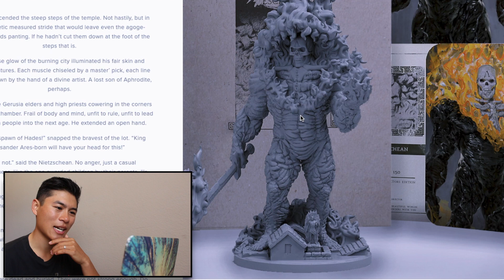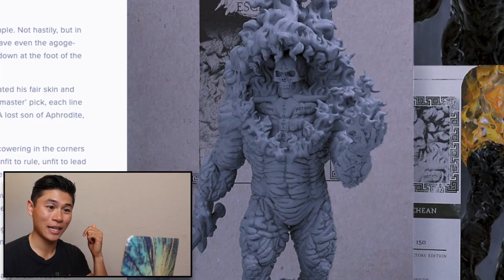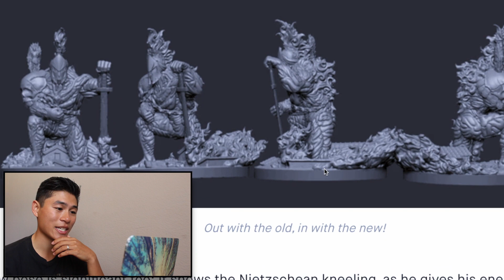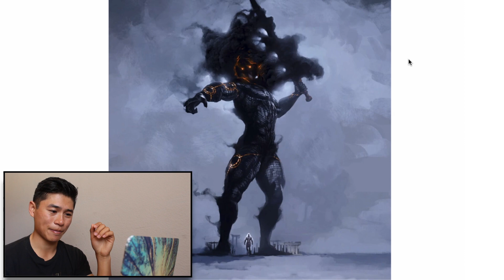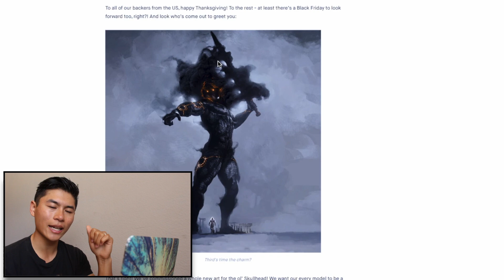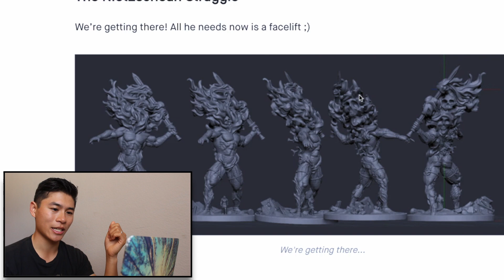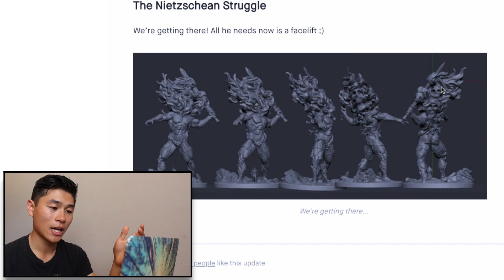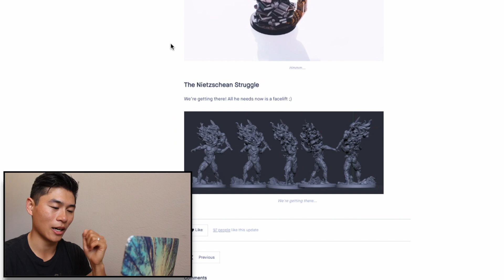Reacting to Aeon Trespass: Odyssey: Update #55 [Spartan Balrog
A moment of silence for all the Nietzscheans that will never fight the argo...

Updates Weekly